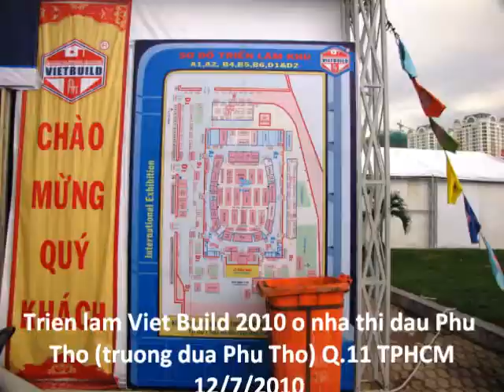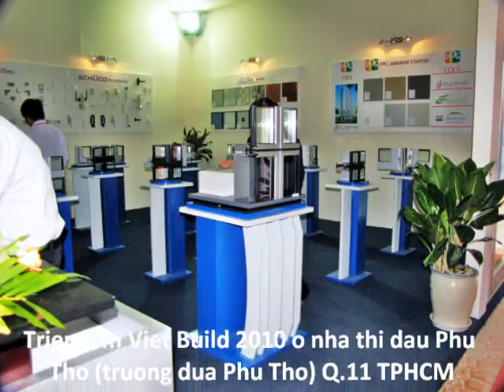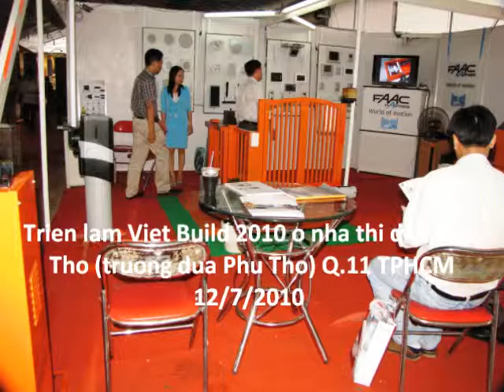thanh pho ho chi minh 2010 trien lam viet build 2010 so2 4p10``.wmv